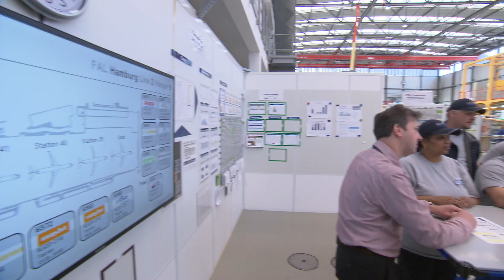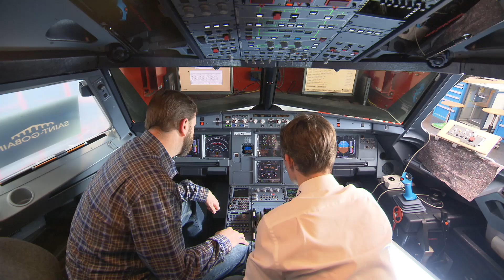Airbus A320 U.S. Manufacturing Facility: Employee training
Go behind the scenes as employees for Airbus’ first U.S. manufacturing facility – which will begin producing A319, A320 and A321 jetliners in Mobile, Alabama during 2015 – undergo on-the-job training at the company’s Hamburg, Germany site. This video clip highlights some of the key training objectives, and includes perspectives from multiple employees.